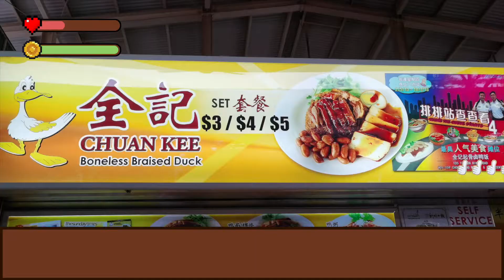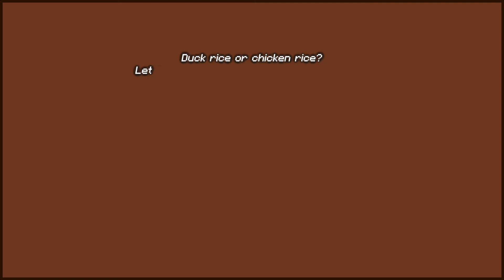Cheap Michelin Duck Rice @ Chuan Kee Boneless Braised Duck | PLAYFOOD EP21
Chuan Kee Boneless Braised Duck at Ghim Moh Market is one of the best duck rice in Singapore - cheap and delicious!

🍚Chuan Kee
20 Ghim Moh Rd, #01-04, Singapore 270020 (Ghim Moh Market)
Nearest MRT: Buona Vista